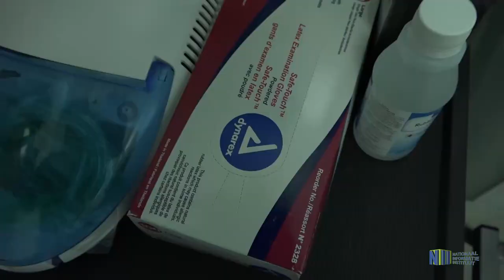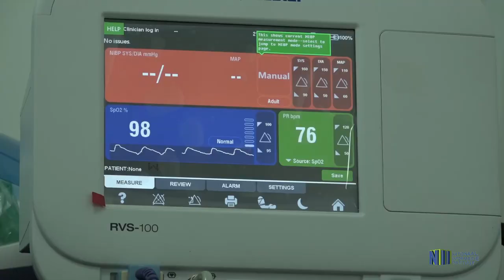OPENING HUISARTSENPOST SZF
Uit statistieken van het SZF blijkt dat de behoefte voor huisartsenzorg buiten reguliere huisartsen poli tijden groot is. Het Staatsziekenfonds is daarom de samenleving tegemoet gekomen met een huisartsenpost.